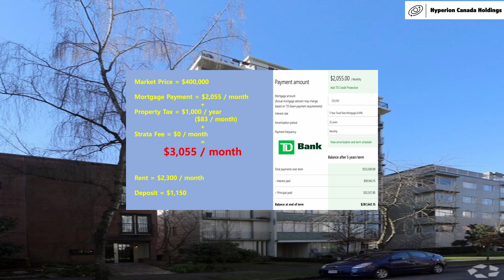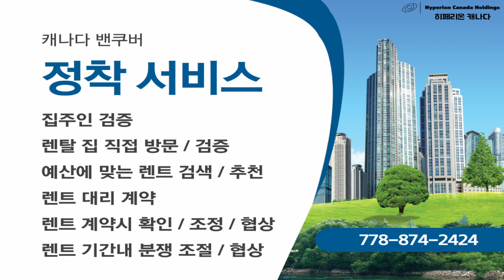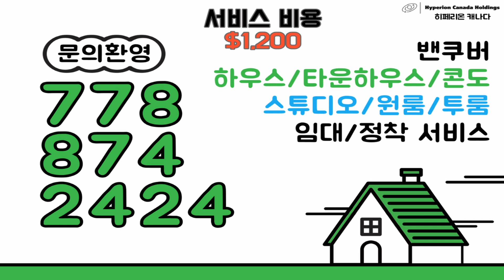8월 입주 밴쿠버 다운타운 웨스트엔드 아파트 1958 Barclay Street, 1Bed 1Bath 월렌트비 $2,300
밴쿠버 다운타운 북쪽 웨스트엔드에 위치한 아파트먼트입니다.
스탠리파크, 콜하버 바로 옆 입니다.

- 주소: 1958 Barclay Street, Vancouver, BC
- 건축년도: 1962
- 크기: 525 sqft2
- 방: 1개
- 화장실: 1개
- 월렌트비: $2,300
- 디파짓: $1,150
- 가구포함여부: 포함 안됨
- 유틸리티: 포함 안됨
- 주차장: 포함 안됨
- 지하 Locker: 없음
- 편의시설: 공용 세탁실
- 입주일: 2023년 8월 1일

저희 히페리온 캐나다는 렌트 대행 회사가 아닙니다.
저희 회사는 정착서비스를 제공합니다.
주 고객은 한국에 계시거나 타주에 계시거나 혹은 밴쿠버 현지에 계시지만 크레딧이 부족하거나 직장 때문에 집 계약이 힘드신 분들을 위해 렌트를 찾아드리고 계약을 대행해 드립니다.
저희 회사를 통하시면 크레딧이 부족해도 직장이 없으셔도 가능한 방법이 있습니다.
저희 정착서비스는
- 집주인 검증
- 렌탈 집 직접 방문 / 검증
- 예산에 맞는 렌트 검색 / 추천
- 렌트 대리 계약
- 렌트 계약시 확인 / 조정 / 협상
- 렌트 기간내 분쟁 조절 / 협상
등을 제공합니다.
서비스 비용은 $1,200 + GST = $1,260 입니다.

정착서비스를 원하시는 분은 Hyperion Canada 로 연락 주세요.
카카오채널: @hyperionca